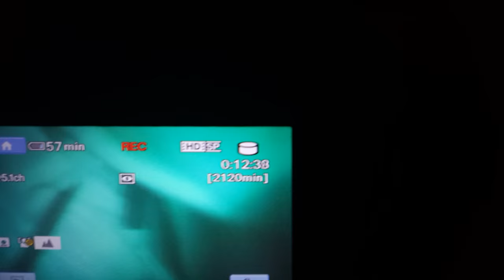La verdad de una cámara de visión nocturna.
Así demuestro que en nustras investigaciones no vemos nada o casi nada y nos ayudamos de la visión nocturna de la cámara.